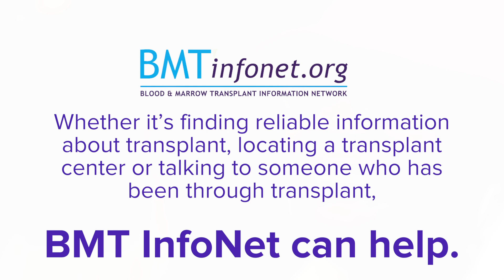Graft vs Host Disease - Jonathan Gutman, MD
View Dr. Gutman's complete presentation on chronic graft-versus-host disease (GVHD)

Learn more about bone marrow, stem cell and cord blood transplants -- for up-to-date info, join our mailing list